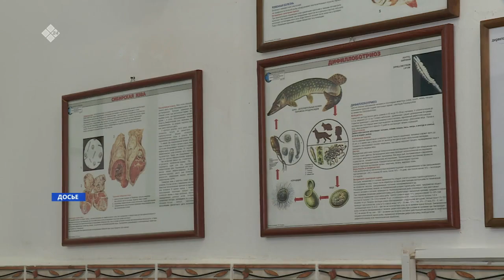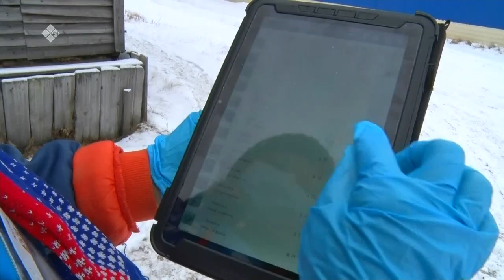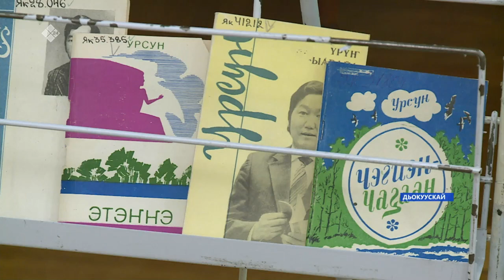«Саха сирэ» информационнай биэрии. Алтынньы 28 күнэ 13:30ч.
00:00  «Саха сирэ» информационнай биэрии көрүҥ:
00:29 Саха сиригэр Саратов уобалаһыттан кэлбит сибиинньэ этигэр африка чуматын буллулар.
00:54 Онтон суукка иһигэр республикаҕа 292 киһи коронавирустаата.
01:10 Онтон вакцинация көрдөрүүтүнэн Аллайыаха улууһа инники күөннэ сылдьар.
03:54 Бүтэһик чахчынан, саха сирин 49,7 бырыһыана нэһилиэнньэ биэрэпиһин ааста.
04:41 Бүгүн, сарсын тутууга министерство Дьокуускайга чэпчэки сыанаҕа дьиэ куортамнаһарга сайаапканы хомуйар.
05:43 Республикаҕа Уһук илиҥҥэ соҕотох «Үлэ квартала» диэн ааттаммыт креативнай кластеры олоххо киллэрии кэлэр сыл муус устар ыйыгар көстө.
06:23 Сүөһү ахсаанын энчирэппэт туһугар хаһаайыстыбалар базаларын бөҕөргөтөллөрө суолталаах.
08:24 Биллэр-көстөр учуонай, историческай наука доктора, профессор Анатолий Алексеев 75 үбүлүөйдээх сааһын көрсө Дьокуускайга «Хотугу Евразияҕа сурук үөскуу илик историятын үөрэтии кыһалҕалара» диэн бүтүн россиятааҕы конференция үлэтин саҕалаата.
10:59 Бүлүү куоратыгар олохтоох көҕүлээһини өйүүр программанан киин болуоссакка фонтан турда.